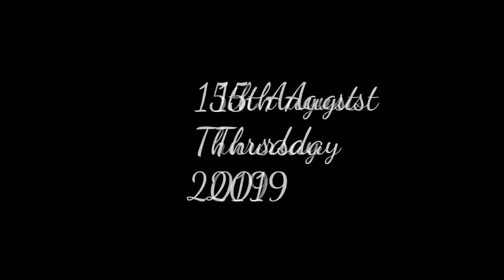INDEPENDENCE DAY RIDE 🇮🇳🇮🇳🇮🇳🇮🇳🇮🇳 | DSG VLOGS